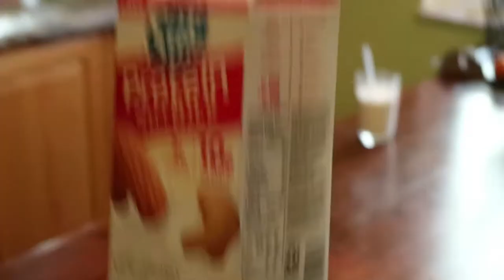Sexy Milk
What do you do when you and your boys stumble upon some HOT SEXY MILK?